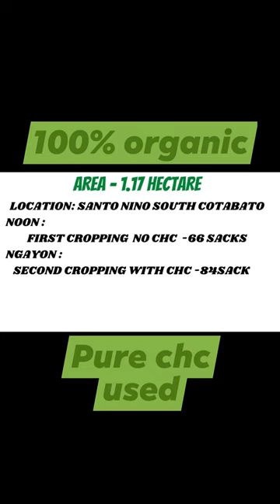CHC AGRITECH FARMERS FRIEND MAXIGROW ACTIVATOR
1.) FARMERS FRIEND🌿🌾🌵🌹🌴🌽🍆🥕🥦🍌
Benefits:
✅ Replaces the use of Inorganic & chemical fertilizers, increasing organic harvests.
*Best for Vegetable, Rice, FruitTrees  Flowers, Ornaments, etc

 CHC AGRITECH ACTIVATOR
Benefits: ♻️
✅  Helps eliminate foul odors at dumpsites & garbage bins.
* Best for dumpsites, garbage bins, polluted bodies of water rehabilitation, disinfection, composting agent & biodigester.

MAXIGROW🍇🍈🍍🍅🍋🍇☘️🌱
🌿 IMPROVES the number, size, and flavor quality of the harvest.
💯% Natural. Organically Certified!
Your Complete Organic Solutions!
✅Bureau of Agriculture and Fisheries registered
✅DA and FPA accredited
✅Tested and Certified by Nat'l Institute of Molecular Biology and Biotechnology(University of the Philippines)